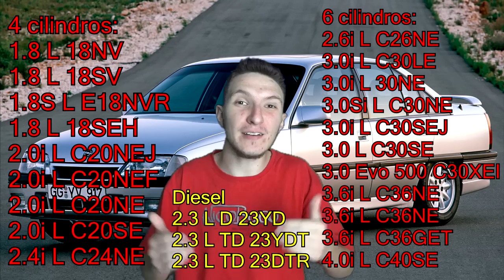8 Coisas que você não sabia sobre o Omega!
Não esqueça de inscrever-se e clicar no gostei!
8 Coisas que você não sabia sobre o Omega!